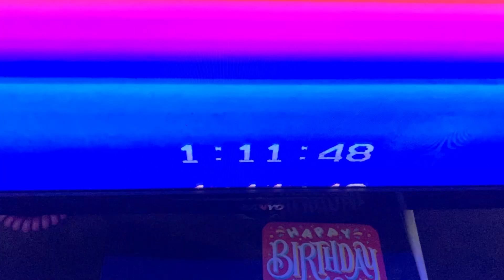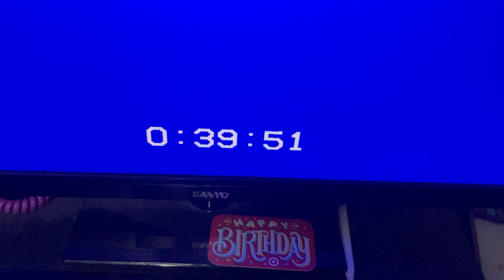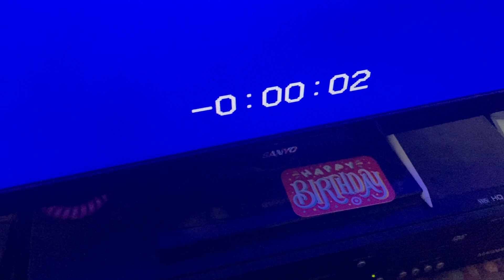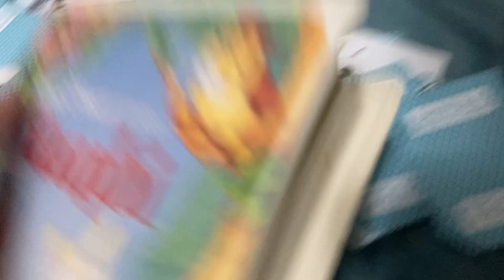Closing to Bambi 1989 VHS